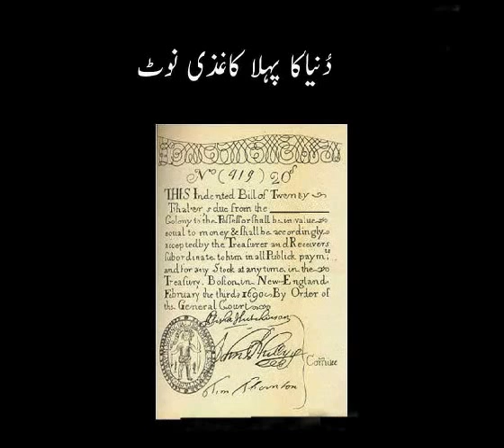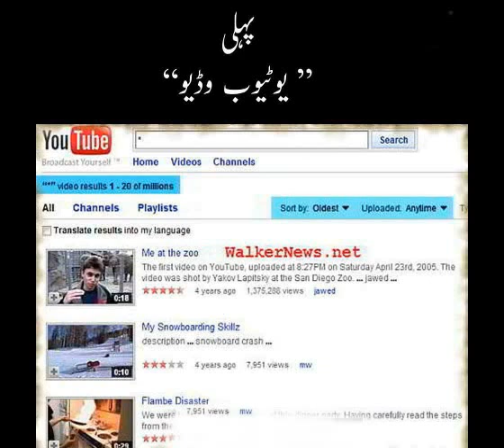First world Invention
top 10 inventions that changed the world

16th century inventions

example of invention

controversial inventions that changed the world

greatest inventions of the 21st century

list of inventions by year

top 5 inventions of all time

15th century inventions
15th century inventions

18th century inventions

14th century inventions

18th century american inventions

19th century inventions

20th century inventions

inventions between 1500 and 1899

inventions from 1300 to 1600

Arts & Entertainment, Tips & Tricks Videos, Education Videos, Funny Videos,and Daily New Updated Videos, etc. Leave comments, Vote thumbs up and please subscribe to my Video channel. thank you for your time and support.

2. How to IMO call recording - how to imo audio call record / imo audio call record /youtube tech bd